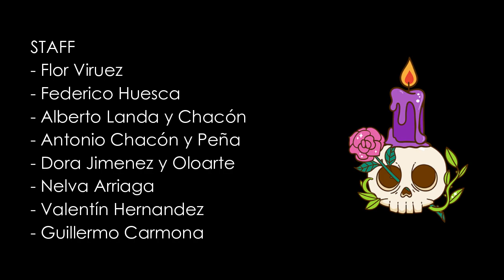Misantla - La Bruja Misanteca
Video Musical con final culturales y sin ánimo de lucro. La llorona 2022 - Misantla Ver